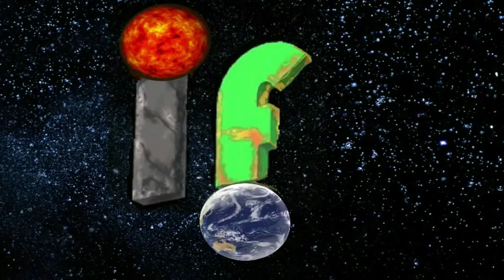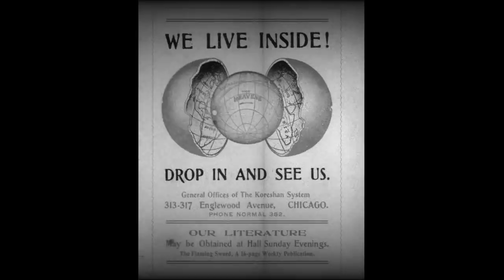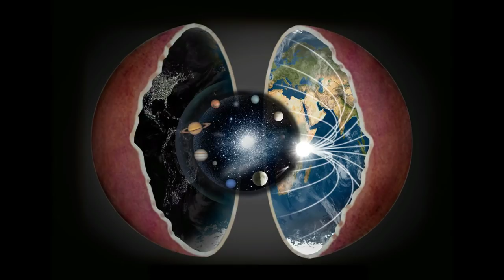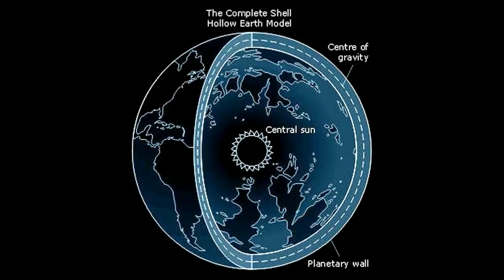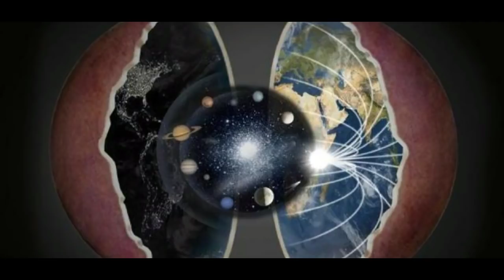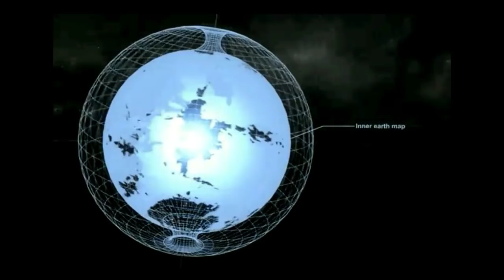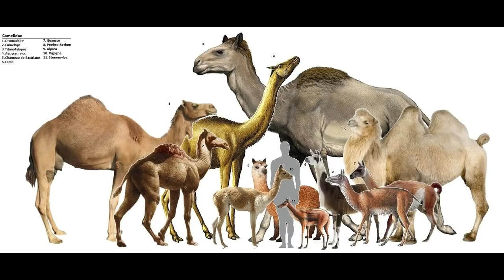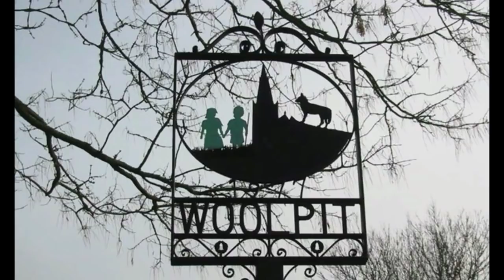Hollow Earth 'IF' it's real ?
The idea of an underworld is a common theme in a number of cultures.
The ancient Greeks thought of it as a dark place filled with the souls of those that had died.
Christianity has the concept of hell and in Buddhist cultures there is an underworld filled with torment most of these beliefs are metaphorical or mythological.

Today we have Modern science, it tells us that the Earth is a series of layers.
We start at the crusts, and travel down through to liquid magma which is surrounding a dense, hot core made primarily of iron.
This idea is however, recent.
 During the 17th century, many scientific minds followed the idea that the planet is actually hollow.
The idea is that the shell of the Earth is about 800 miles thick with half of the planet being taken up by surface weight, and empty space in the center.
 In this hollow is an interior sun, which would be the earth’s core it provides an energy source for ecology of all life that is said to be living in this hollow.
Hollow Earth theorist also claim that we can enter this inner earth through entrances near the North and South Pole.
So could there be any Scientific Basis for Hollow Earth?

IF
The only question we ever need.